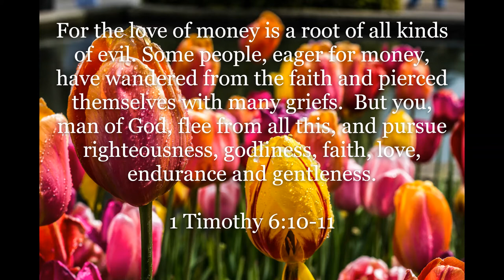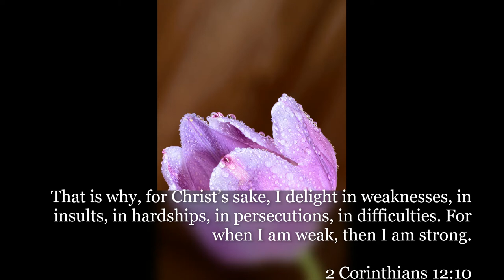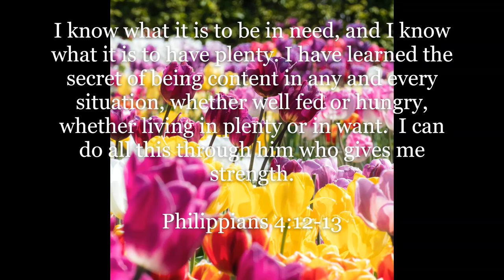Inspirational Quotes About Contentment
If you like Inspirational Quotes About Contentment video, please do not forget to hit the subscribe button and the bell icon to notify you, we are uploading new inspirational quotes every day.